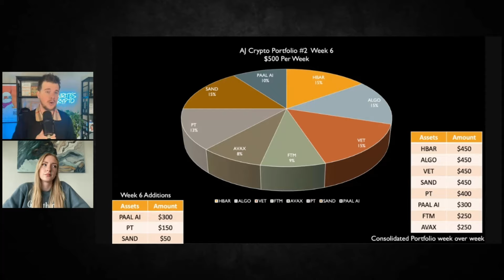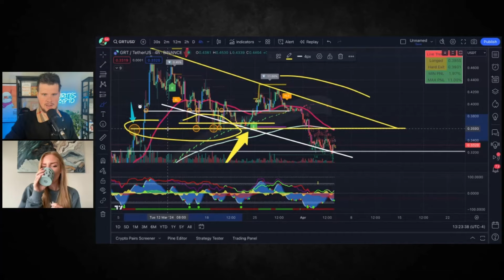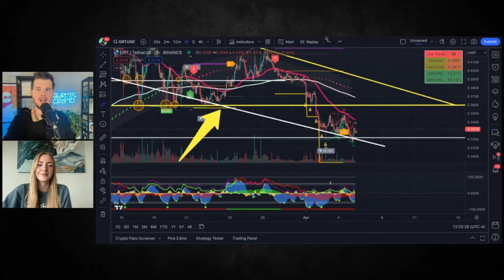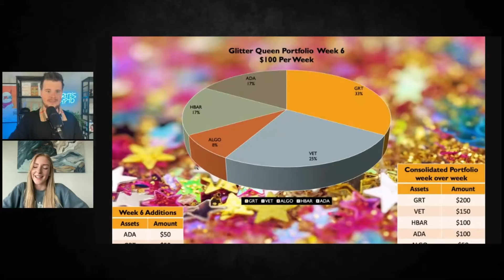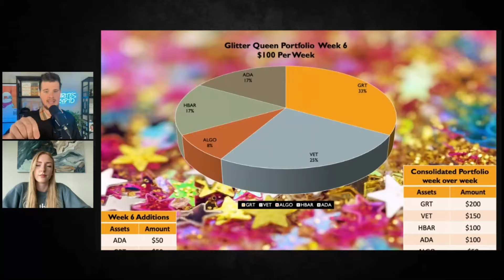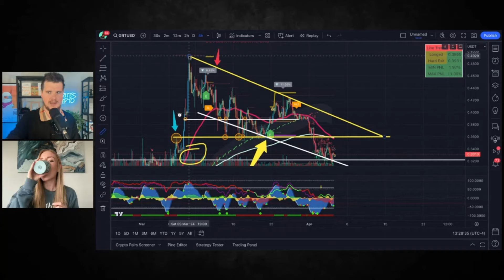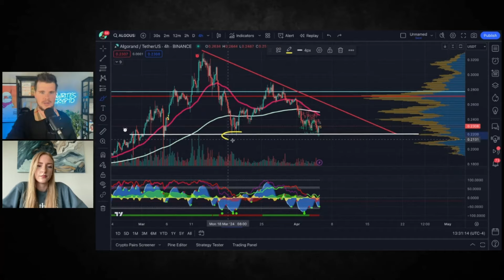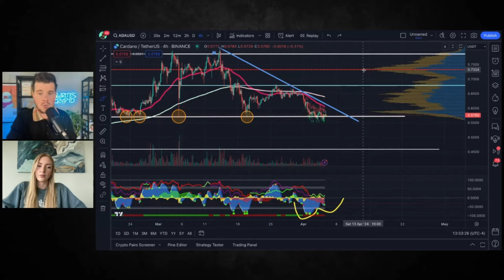CRYPTO PORTFOLIO UPDATE! (Don't Miss THESE Three Trades)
Take Your Trading To The NEXT LEVEL! SIGN UP With PHEMEX TODAY!

Do You Want To Wear The BEST Crypto Merch EVER CREATED? Check out Crypto Chips!

Make sure you follow AJ & The Glitter Queen on Twitter: @Ajwritescrypto @IAMGLITTERQUEEN

This video contains my research and my opinion and neither of those things are to be interpreted as financial advice.